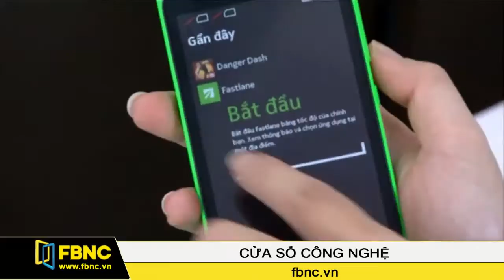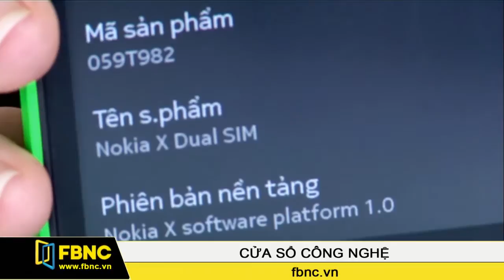Nokia X - Điện thoại Android đầu tiên của Nokia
Chiếc Nokia X đã có mặt tại Việt Nam. Đây là chiếc điện thọai giá rẻ, được Nokia phát triển dựa trên mã nguồn mở Android, nhưng lại có những đặc điểm khác hoàn toàn so với những smartphone chạy hệ điều hành này.